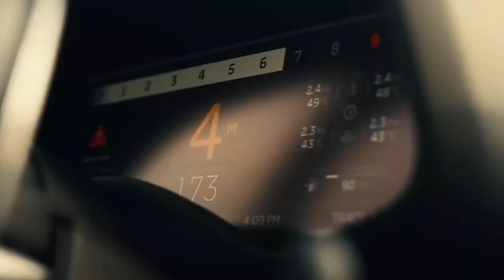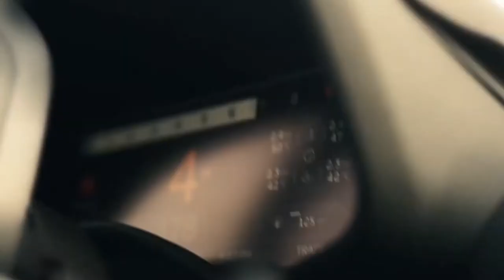Billionaire Lifestyle | Life Of Billionaires & Billionaire Lifestyle Entrepreneur Motivation #47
BILLIONAIRE Luxury Lifestyle [BILLIONAIRE MOTIVATION]